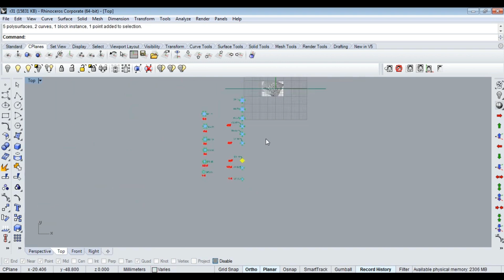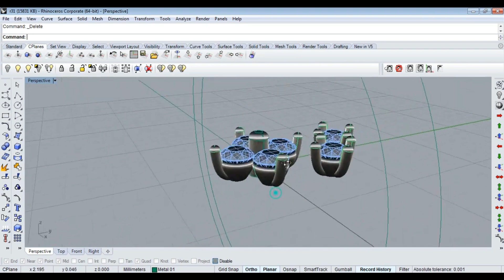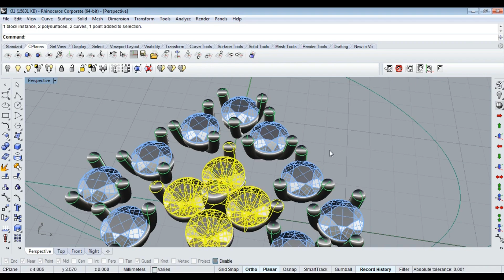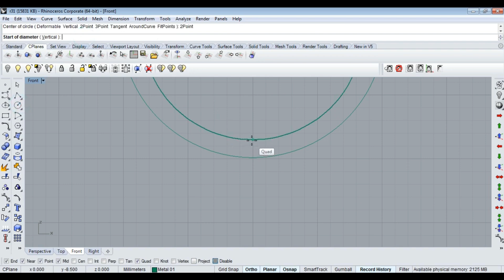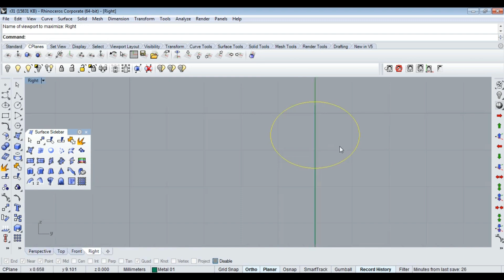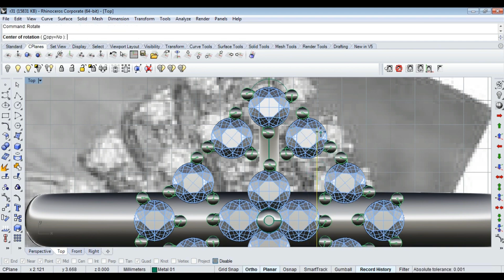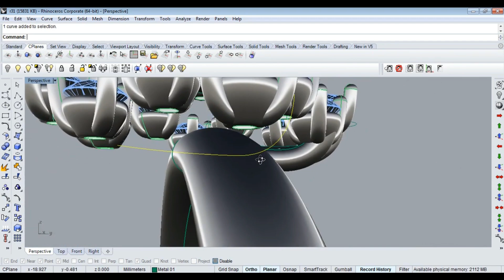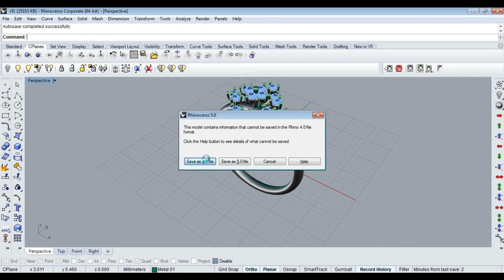Beautiful Ring in Rhino 5 basic tutorial 22